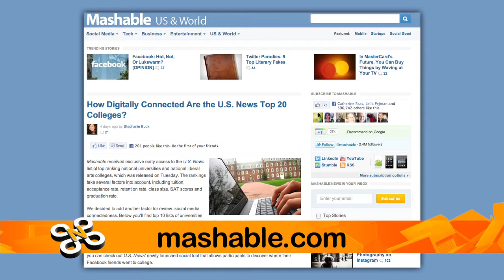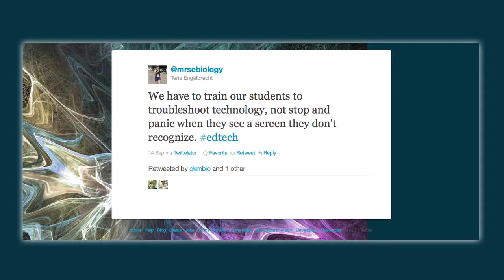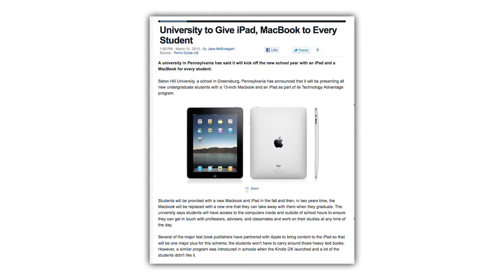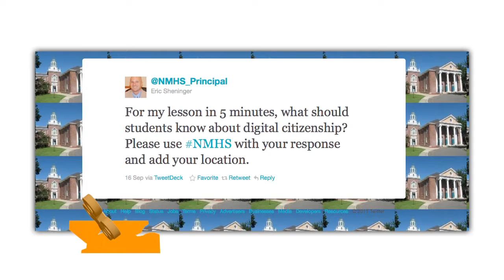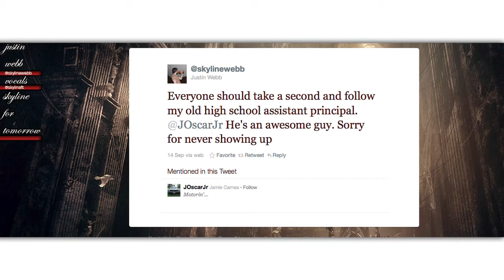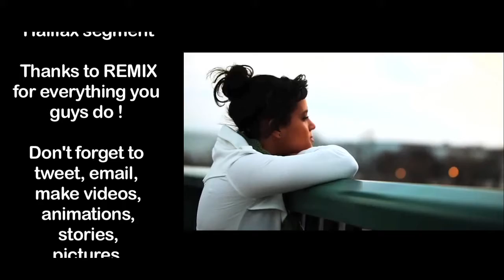commandN 245: iPads in the classroom & Honest Music on the streets.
commandN 245: iPads in the classroom and honest music on the streets.

headLINES
Terminator Vision App

spotLIGHT
iPad-centric Education

techTIP
Laptop Tips for Students

webPICK
Honest Music